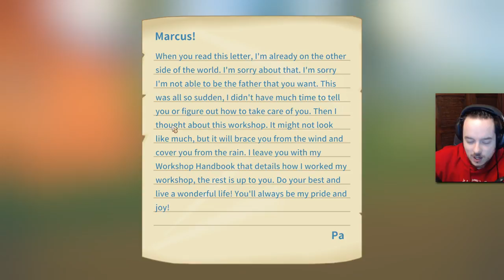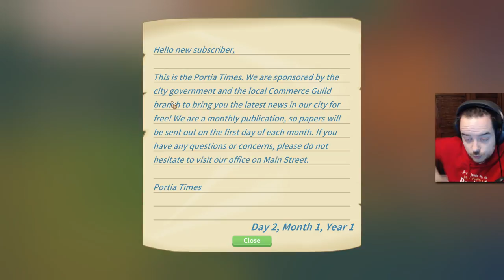My Time At Portia - La vie est toute belle! [FR]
Petite découverte du jeu!
Alors pour être honnête, après 3 épisodes tournés, c'est très complet!
Je suis assez surpris, à vous de voir ce que vous en pensez ;)